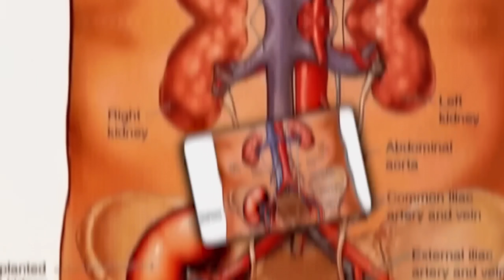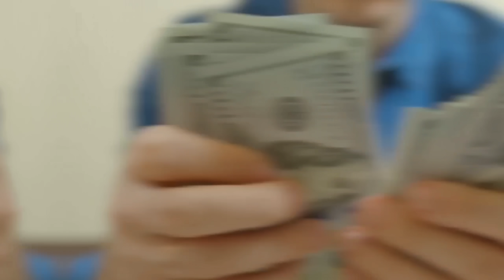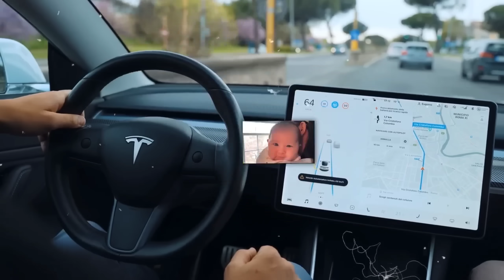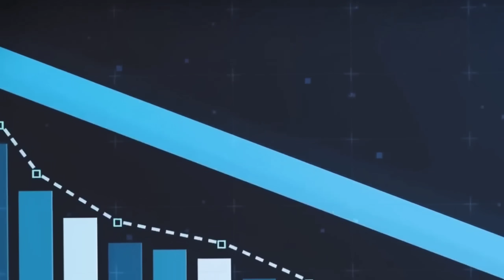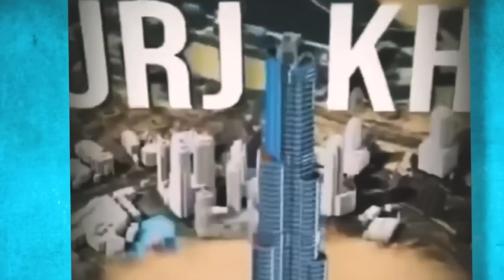Burj Khalifa ஏன் 2040-ல் உடைக்கப்படும் தெரியுமா? _ most amazing facts in tamil galatta news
Promo : HAPPY

interesting random facts , tamil , galatta info tamil , facts tamil channel , factzintamil , fact in tamil channel , tamil interesting facts , minutes mystery ,